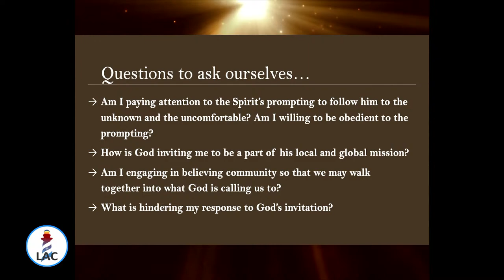Leduc Alliance Church 2024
Live Stream from Leduc Alliance Church
#20865491 Copyright License #121342